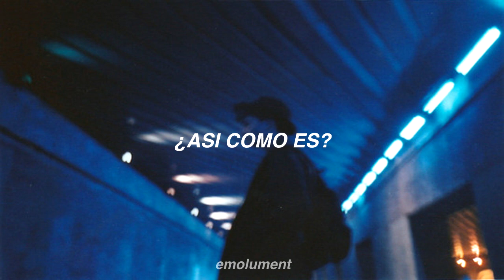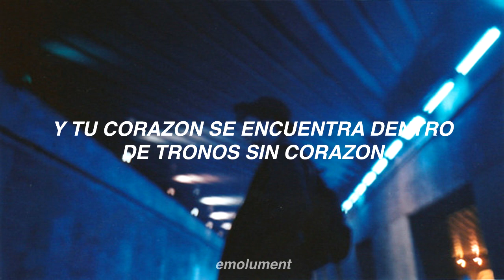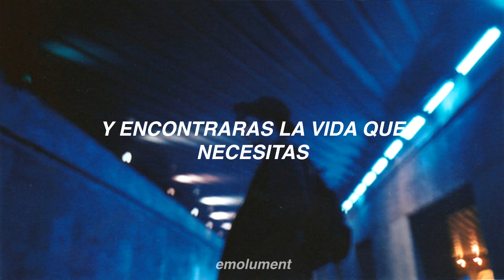gorillaz - strobelite; español